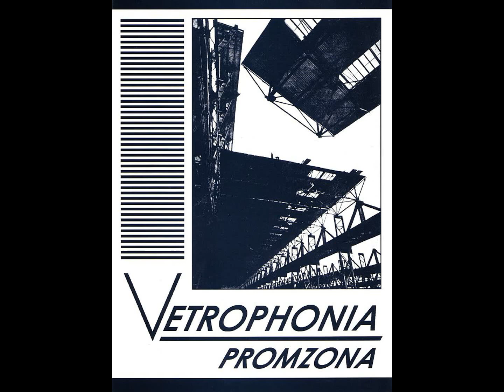Vetrophonia - Promzona. Aktivizacija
Promzona  ||  2005  ||  Noise, Industrial, Experimental  ||  Label: Ultra  ||  Ветрофония : Alexander Lebedev-Frontov, Nick Soudnick